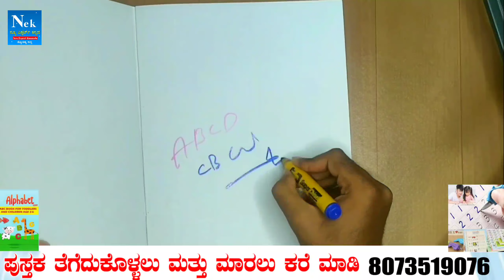ಇದ್ದಕ್ಕಿದ್ದಂತೆ ಭೂಮಿಯೊಳಗಿಂದ ಎದ್ದು ಬಂದ ಶಿವನ ವಿಗ್ರಹ, ಜೆಸೆಬಿ ಮಣ್ಣು ತೆಗೆಯುವಾಗ ಹಾವು ಮಾಡಿದ ಕೆಲಸ ಏನು ನೋಡಿ!